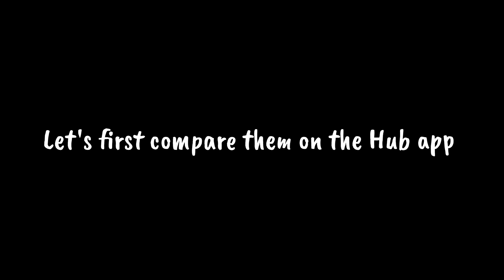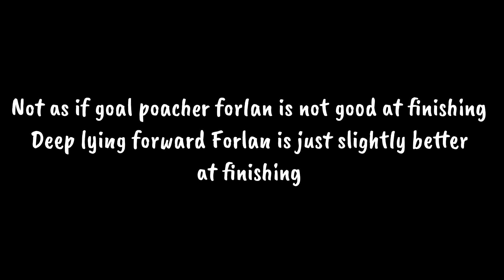DIEGO FORLANN HONEST COMPARISON 🤯+GIVEAWAY 🆓efootball2024